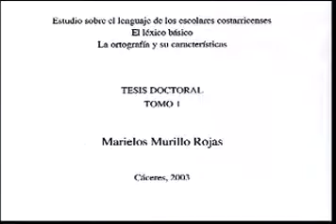Marielos in Costa Rica for Doctorate celebration 2004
In 2004 in Costa Rica we celebrated the Doctorate Degree awarded to Marielos